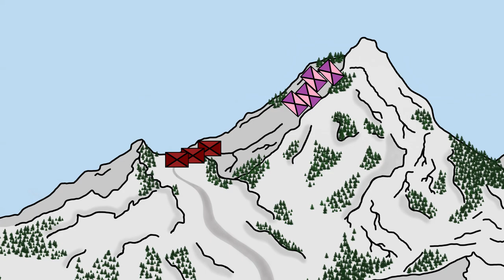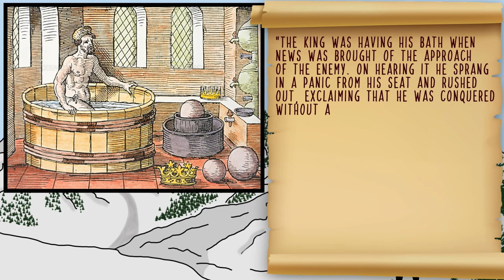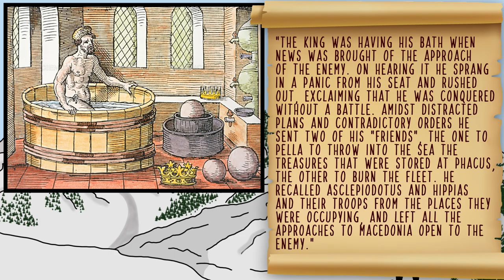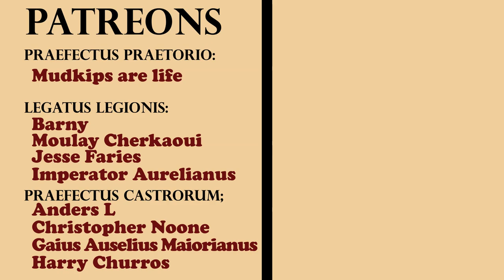Funny Stories from the Roman Army - Part 2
Play War Thunder for FREE on PC, PS5 and Xbox Series X|S Follow the link to download the game and get your exclusive bonus now. See you in battle!

In this video we cover 3 more funny stories and quite unbelievable stories from the ancient world of Rome. From sliding elephants to Roman democracy, these should give you some good insight into life from the eyes of a common soldier!

Sources:
-Livy. XLIV. 1-12
-Livy. XLV. 35-39
-Appian. B. Civ. I. 29-30

Intro (0:00)
Sponsor (0:16)
Invading in style! (1:04)
Roman democracy (5:28)
A display gone wrong (8:43)